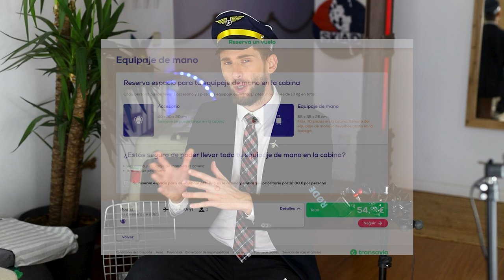Viajar en avión con tu perro: TODO lo que debes de saber🐶✈️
Viajar con un perro en avión puede ser muy estressante, sobre todo si no puede ir en la cabina. Por haber viajado más de 30 veces con un perro en la bodega, he creado una serie de 3 videos para compartir todo mi conocimiento y experiencia. En este primer video, hablaremos de todo lo que debes de saber si te planteas llevar tu mascota contigo.

Introducción (0:00)
Razas admitidas (01:09)
Edad minima (01:48)
Documentación necesaria (02:24)
Vacunas necesarias (03:10)
Tipo de caja de transporte (03:33)
Tranquilizantes (04:46)
Aerolínas (05:16)
Conclusión (07:01)